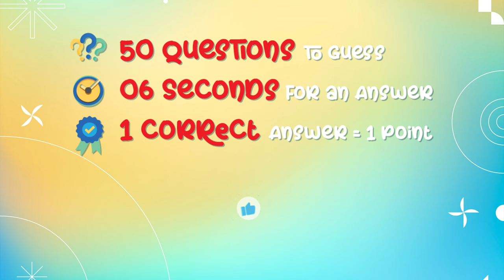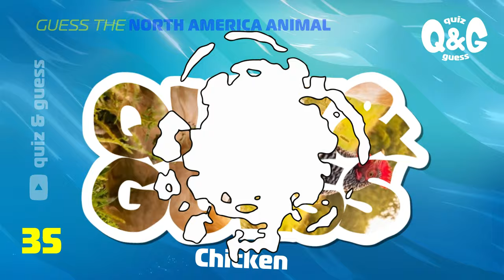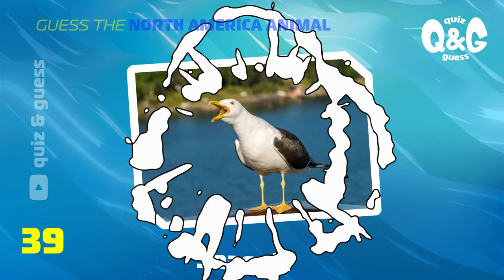Guess the animal by the rotation || Animal Quiz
This is a video about guessing the character by looking at the image, try to see how much you can guess.